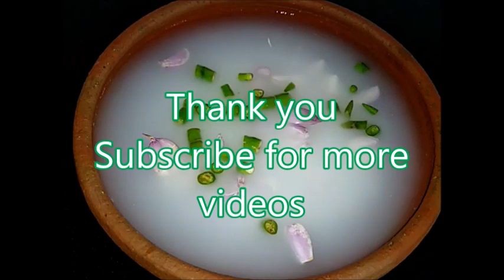Summer Drink 19 Traditional Fermented Rice Water | Best Breakfast for Summer | Visha Cooking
Traditional Fermented rice water
Fermented rice is the best breakfast in the world.
  it's iron, pottasium , calcium increases many times more while fermenting.
  so please have this in your breakfast for once in a week